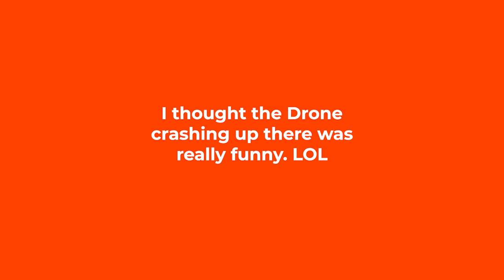SCIENCE FAIR IN CORN FARM - Dead Ahead Zombie Warfare - Update 3.6.3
It's always fun to play with these guys.

I thought the Drone crashing up there was really funny. LOL

Hope you guys enjoy our content.